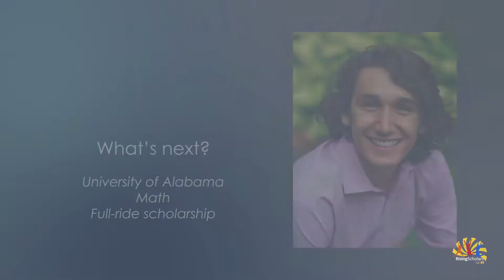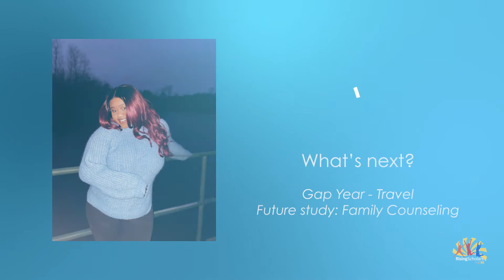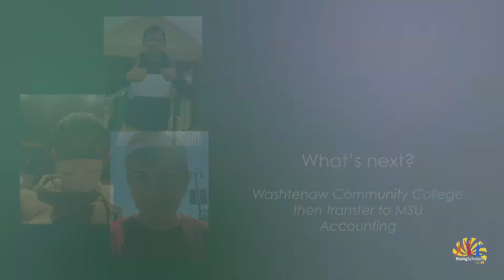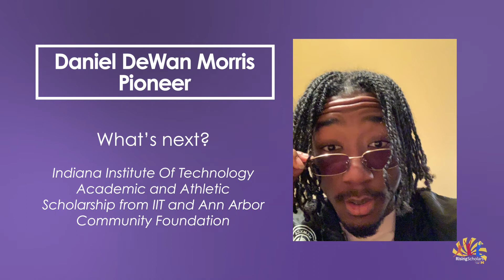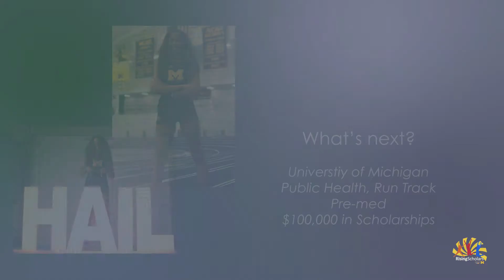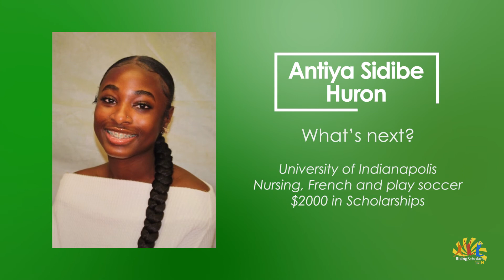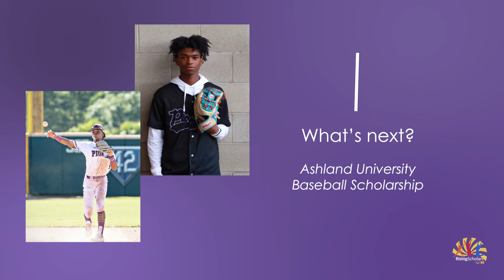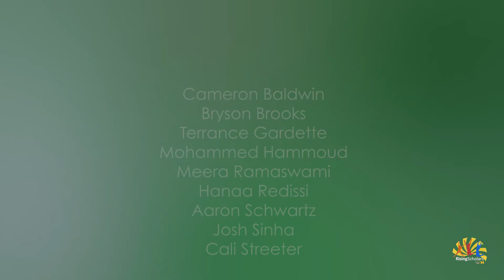2022 Rising Scholars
Ann Arbor Public Schools - 2022 Rising Scholars

The Rising Scholars program is a leadership program within Ann Arbor Public Schools designed to create access and opportunity for underrepresented yet high-achieving students in an effort to decrease the documented achievement gap in AAPS and prepare them for the post-secondary path of their choosing. During their time in the program, students will participate in a Summer Learning Academy (SLA), identify personal and academic goals and participate in leadership, college preparation, and career readiness opportunities.
Ann Arbor Public Schools - Ann Arbor, Michigan